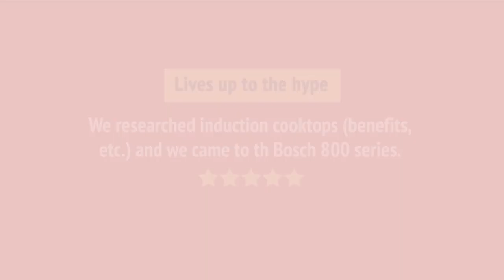Bosch NIT8660UC Cooktop Review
Bosch NIT8660UC Cooktop Reviews & Ratings by Customers